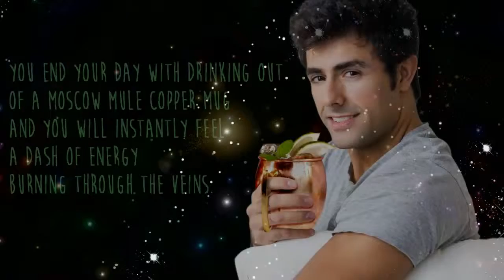How Copper Rules Your Stars; Copper Mugs to Get the Planets in the Right Houses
Buxxu Mugs are the epitome of craftsman ship.  We never did a damn thing right, Except for the Moscow Mule Mug.